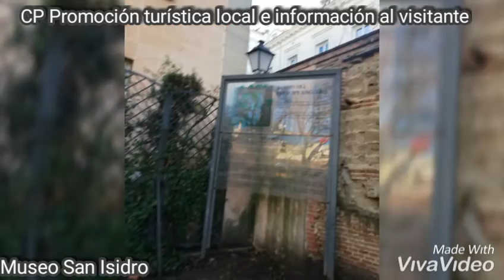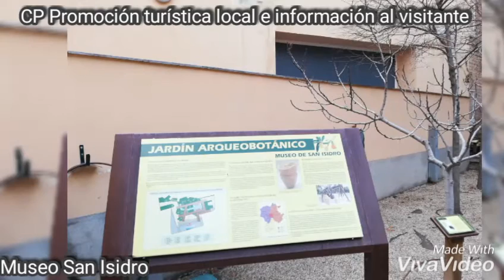Nos vamos de museo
El pasado 20 de diciembre hicimos una interesante visita didáctica con el curso de CP Promoción turística local e información al visitante: nos fuimos a conocer el Museo San Isidro.
L@s chic@s prepararon las explicaciones de forma muy profesional centrada en los alrededores del museo, basados en la Plaza de la Latina, y dentro del museo, la Prehistoria, la época árabe y creación de la ciudad de Madrid.
Sin duda nos divertimos mucho y como siempre aprendimos un montón.